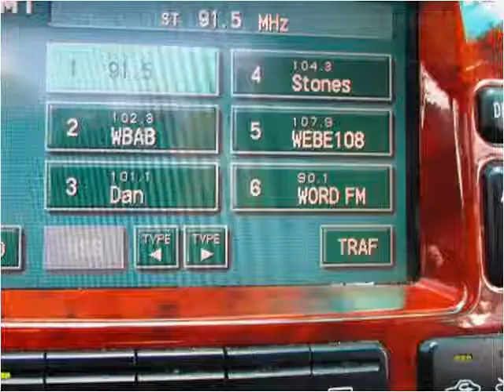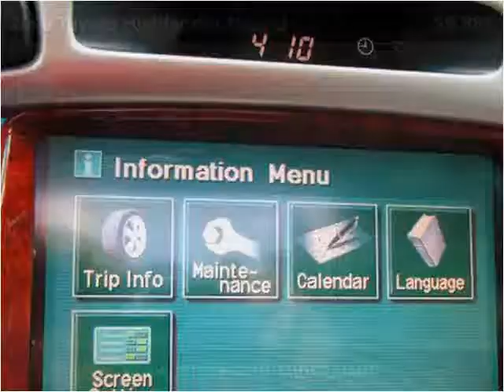2006 Toyota Highlander Hybrid Used Cars Hasbrouck NJ